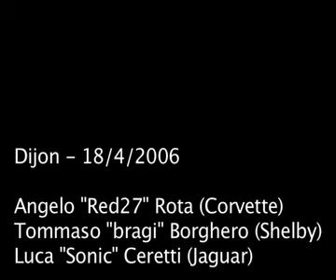dijon duel, gtc65, gt legends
simracing, dijon duel, better than arnoux villeneuve, online driving, ctstar4, cts4, cars duel, cars battle, speed, spectacular overtake, gtl, gtlegends, gt legends, driving simulator